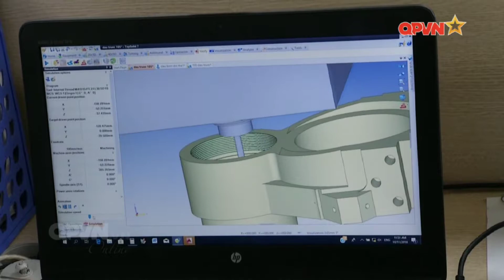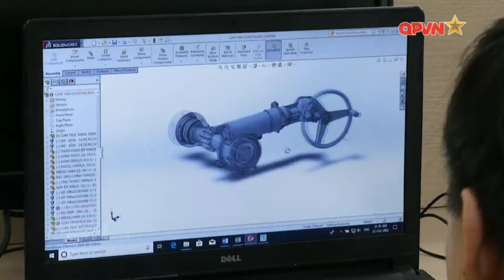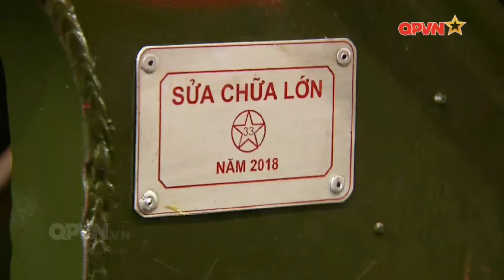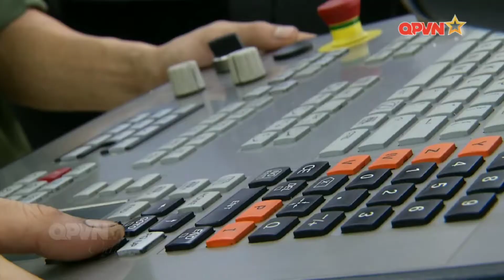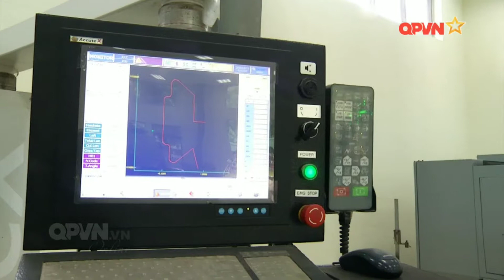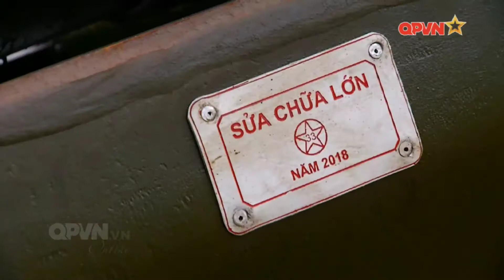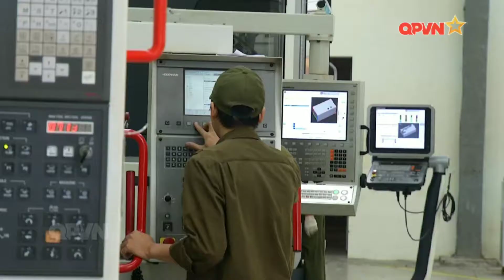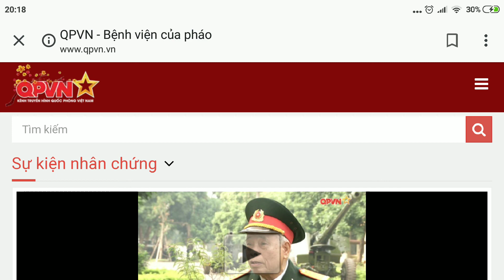Bệnh viện của pháo binh Việt Nam